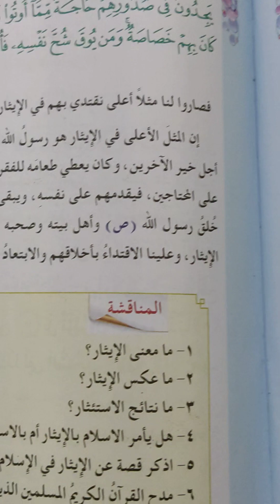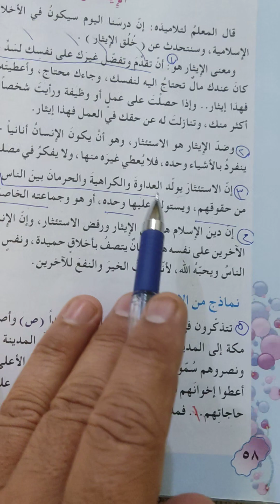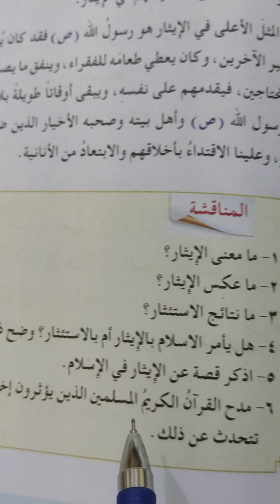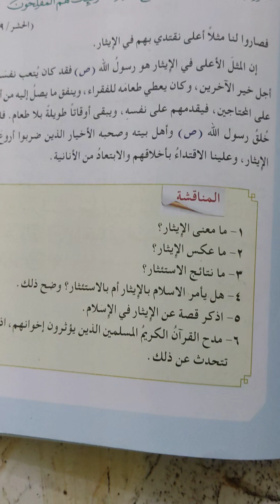حل مناقشة (الإيثار) الصف الخامس الابتدائي